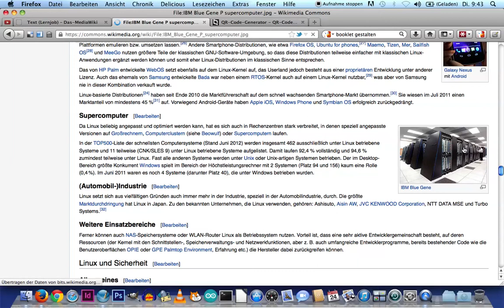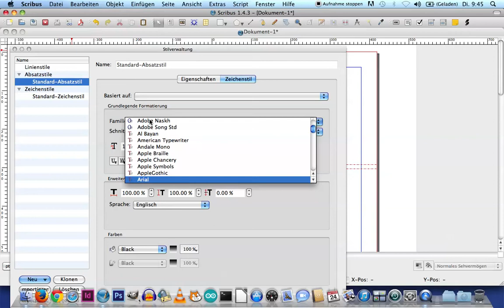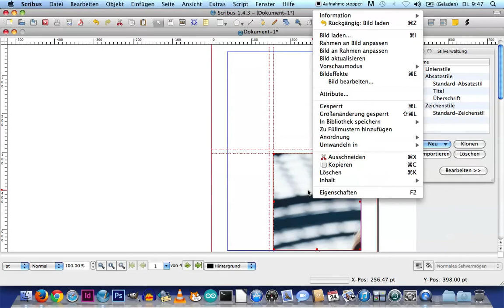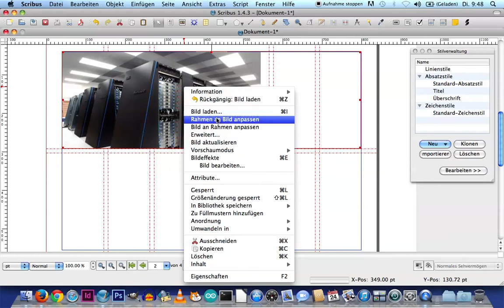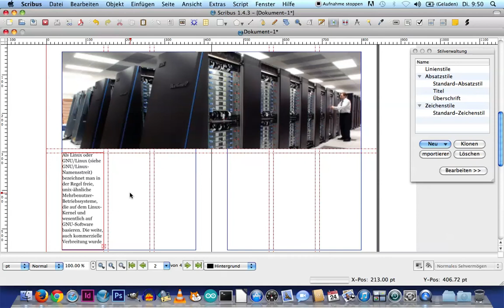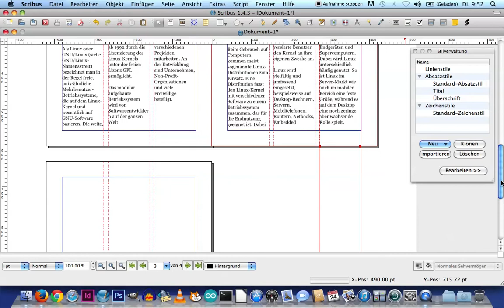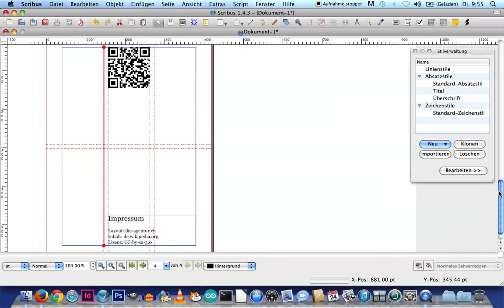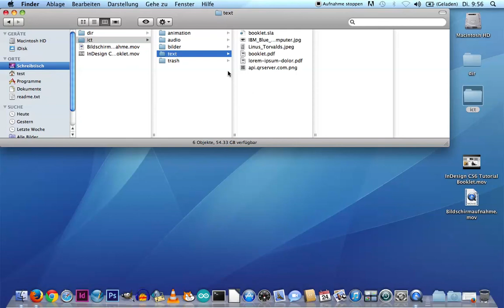Tutorial: Booklet mit Scribus 1.4.3 erstellen